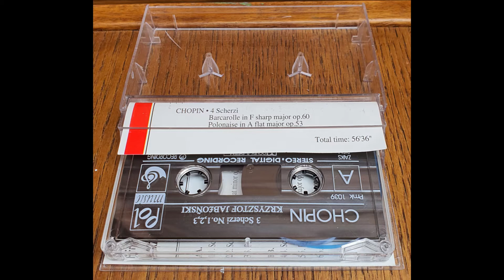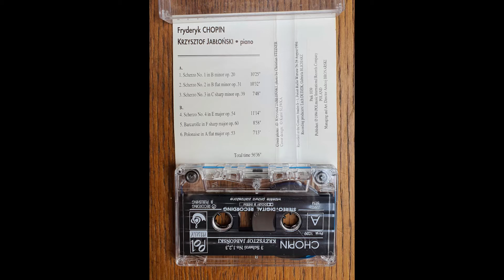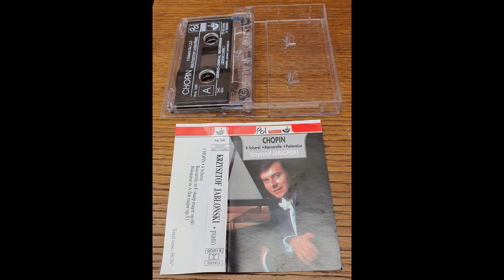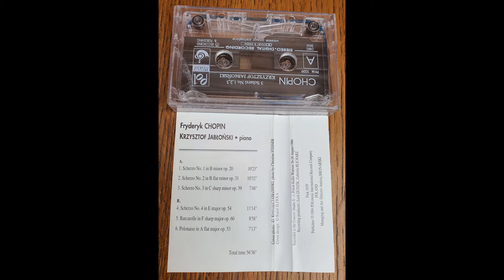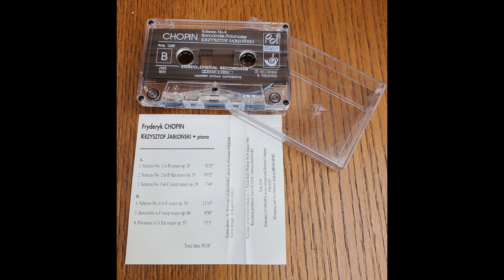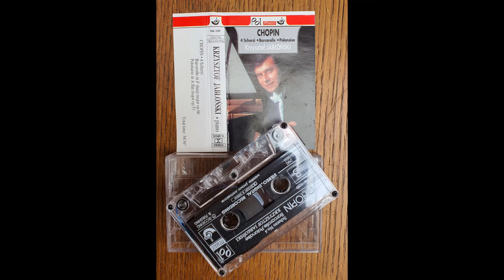Fryderyk CHOPIN - 4 Scherzi - Barcarolle - Polonaise - On Piano by Krzysztof JABLONSKI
The Fryderyk CHOPIN played on piano by Krzysztof JABLONSKI including  Scherzo No. 1 to 4 and Barcarolle and Polonaise.

This fantastic audio cassette was recorded at the Concert Studios S - 1, Polish Radio Warsaw on 26 - 28 August 1994 by recording Producer Lech DUDZIK & Gabriela BlICHARZ. It has been released with copyright by the Publisher 1994 POLmusic International Records Company POLAND. The Managing and Art Director Andrzej BRONARSKI.

Krzysztof Jablonski is Laureate of the F. Chopin International Piano Competition in Warsaw in 1985 as well as numerous top prizes at international piano competitions in Milan, Palm Beach, Monza, Dublin, New York, Calgary as well as Gold Medal at the A. Rubinstein International Piano Master Competition in Tel Aviv.

For more than 30 years Jablonski is active in performing solo, chamber music as well as orchestras on stages in Europe, the Americas, Asia, and Israel in prestigious concert halls, including appearances on the Master Concert Series at Berliner Philharmonie. A frequent guest of many orchestras, performed under the baton of V. Gergiev, A. Boreyko, K. Penderecki, J. Semkow, J. Kaspszyk, J. Maksymiuk, G. Nowak, F. Brueggen, W. Bothe, Y. Tezuka, T. Shimono, A. Wit, J. Krenz and with prominent ensembles such as Orchestra of the 18th Century, Berner Symphonie-Orchester, Radio-Sinfonieorchester Stuttgart des SWR, Duesseldorfer Symphoniker, Hamburger Symphoniker, Jenaer Philharmonie, Festival Orchestra of the Grand Teton Music Festival, Helsinki Philharmonic, Lahti Symphony Orchestra, Tokyo Philharmonic Orchestra, Kyushu Symphony Orchestra, Kirishima Festival Orchestra, National Philharmonic Orchestra in Warsaw, National Polish Radio Symphony Orchestra in Katowice. As chamber music recitalist he recently performed with Tsuyoshi Tsutsumi, Arto Noras, Konstanty Andrzej Kulka, Teng Li - to name just a few. He is a member of "Warsaw Piano Quintet" which was first founded by W. Szpilman in 1962.

In February of 2013, Jablonski performed Tchaikovsky’s Piano Concerto with Maestro Valery Gergiev and Helsinki Philharmonic Orchestra during the fundraising event “Clean Baltic Sea Concert” in Helsinki. This performance was streamed live over the Internet as well as recorded by Finnish Radio and TV.

2013 has brought Jablonski also to Japan where he performed Beethoven's Concerto with Tokyo Metropolitan Symphony Orchestra following his successful appearances with Kirishima Festival Orchestra in 2012. In 2014 he played during Kirishima Festival again and in 2015,  celebrating 30 years of his artistic career, performed Chopin's Concerto No. 1 with Yomiuri Nippon Symphony Orchestra - the same Piano Concerto he played during Finals of the F. Chopin Piano Competition in Warsaw in 1985, where his international career began. Also in 2015, he performed Chopin's E minor Concerto once more with Warsaw Philharmonic under the button of Maestro Jacek Kaspszyk. Jablonski concluded anniversary year performing Saint-Saëns' 2nd Piano Concerto in G minor with Warsaw Philharmonic under the direction of Patrick Fournillier in February of 2016.

He has made live recordings for radio and television in many countries as well as numerous CDs in Germany, Japan, and Poland. He was recently invited by the F. Chopin National Institute to record complete works by Chopin both on modern and historical pianos. Two first CDs (Etudes) were released in 2016 and 2017, and more will come soon. Jablonski himself says it is his once-in-a-lifetime project, but he hopes to be able to complete this work in 3-4 years.

Studied with Janina Butor and Prof. Andrzej Jasiński. Worked during master classes with R. Kerer and N. Magaloff. Graduated with honors in 1987 from the Academy of Music in Katowice, where he later earned his Doctorate in 1996. He was a Professor at The F. Chopin University of Music in Warsaw from 2004 to 2017. He is currently a piano faculty at the Mount Royal University - The Conservatory in Calgary and at the University of Calgary and a faculty member of the Morningside Music Bridge Program. He was also a Professor of the Faculty of Fine Arts of the University of Lethbridge during 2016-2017. In addition to academic responsibilities, he presents master classes, lectures and is a jury member at international piano competitions including Chopin Piano Competitions in Warsaw, Toronto/Mississauga (Chair of the Jury), Miami, Tokyo, and Foshan in China.